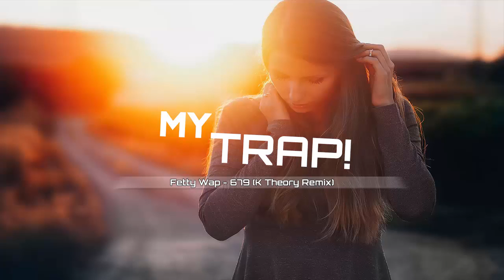Fetty Wap 679 K Theory Remix | myTrap Raido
My first Video guys!